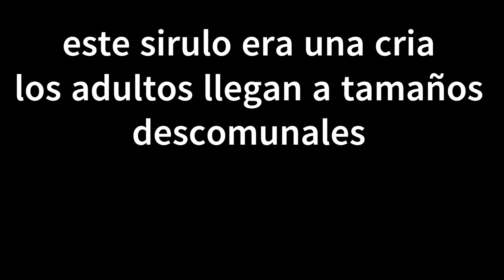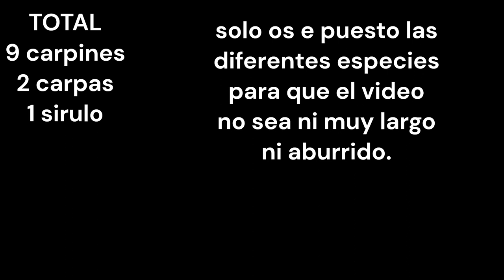Pesca a fondo (Embalse Navalcan)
Primer video darle apoyo porfavor!!